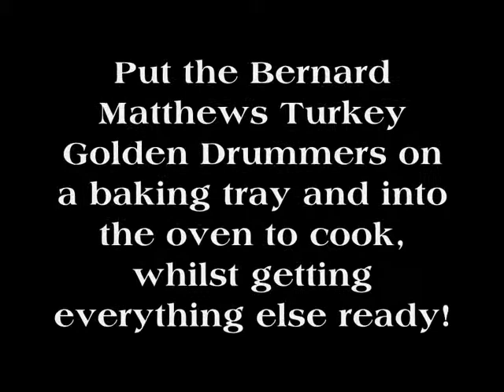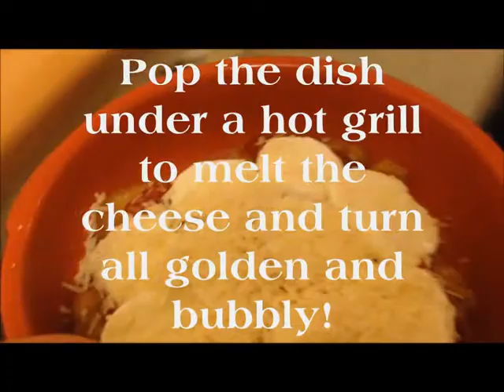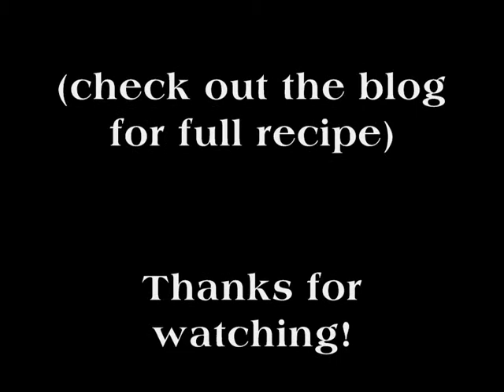Turkey Golden Drummers alla Milanese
I worked alongside Bernard Matthews and BritMums to create a family meal using breaded turkey products.